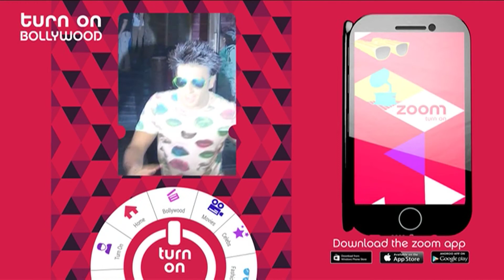Kartik & Naira Get Close While Working Out In 'Yeh Rishta Kya Kehlata Hai'